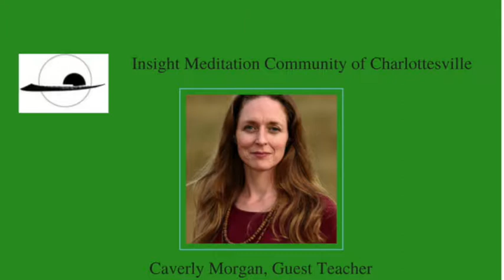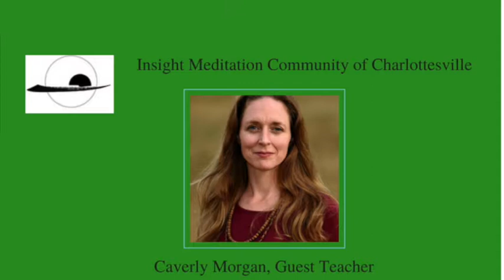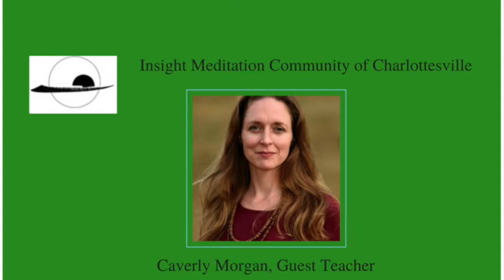Becoming A Buddha - Caverly Morgan (August 7, 2018)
Insight Meditation Community of Charlottesville (IMCC) is dedicated to the practice of mindfulness awareness, also know as Insight or Vipassana Meditation. IMCC provides a full program of weekly meditation, ongoing classes, daylong programs, and retreats.